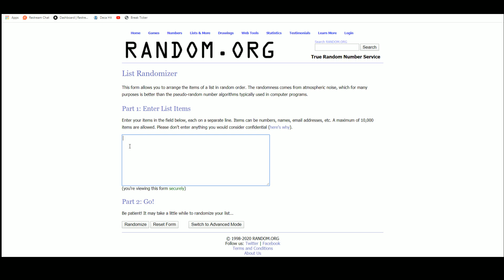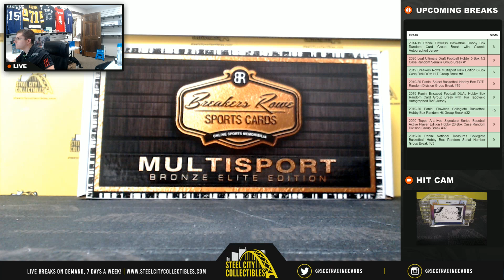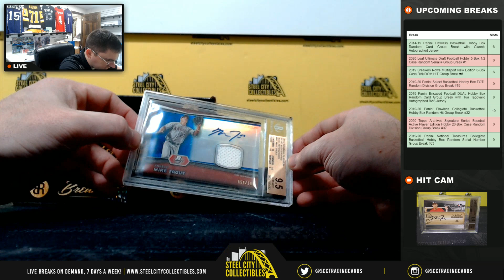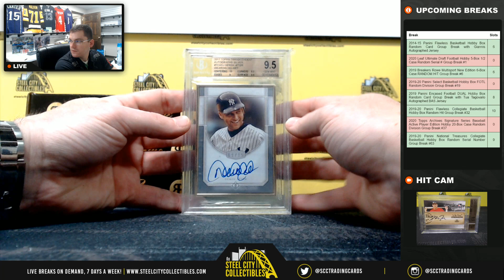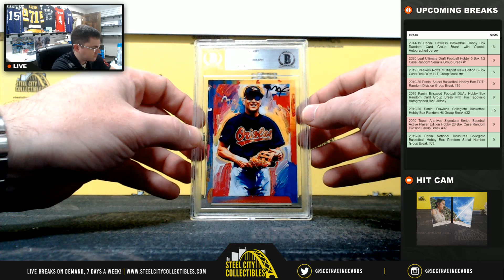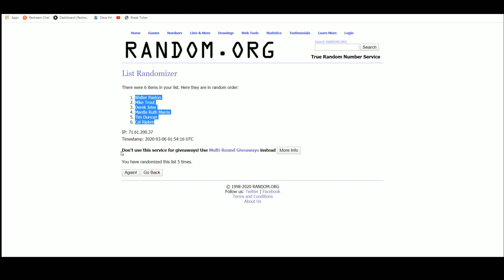2019 Breakers Rowe Multisport New Edition 6-Box Case RANDOM HIT Group Break #4